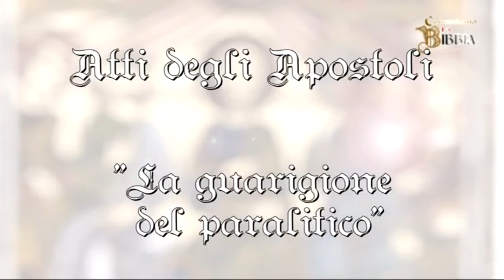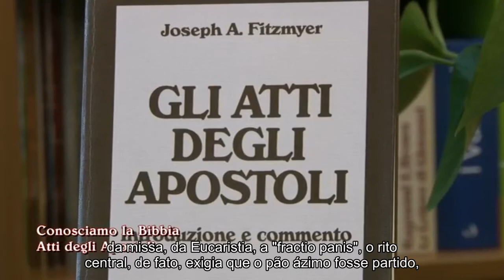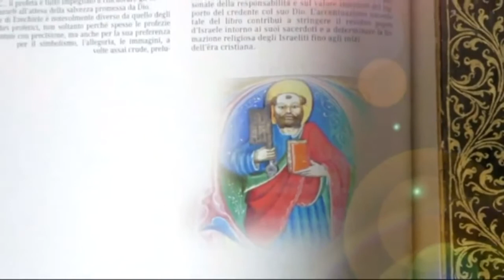VAMOS CONHECER A BÍBLIA - 3. Os Atos dos Apóstolos - con legendas incorporadas